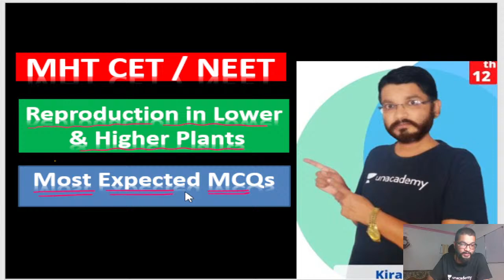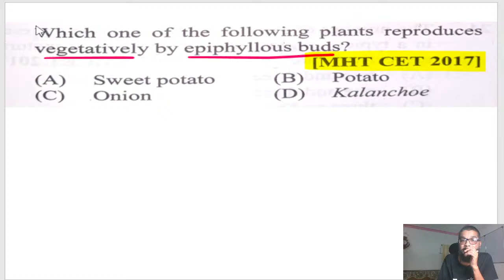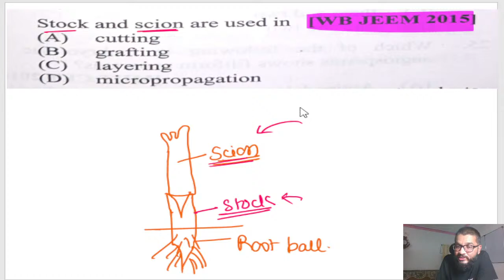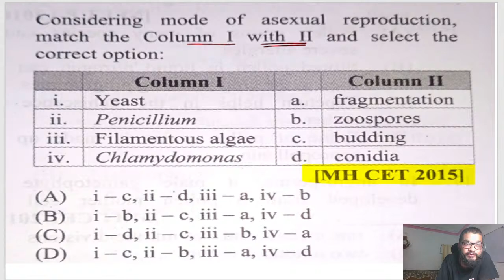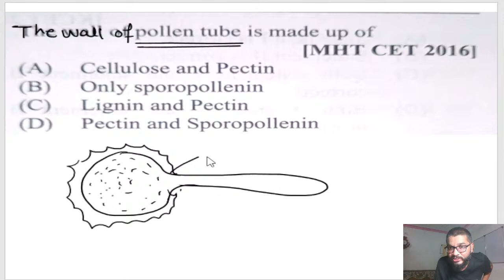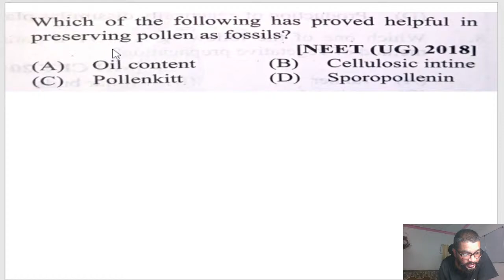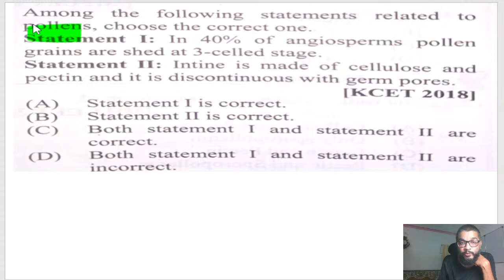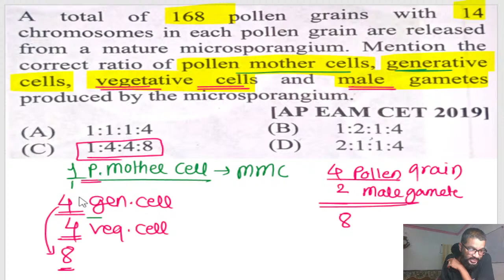REPRODUCTION IN LOWER & HIGHER PLANTS | NEET | MHT CET | Biology |2021 | 2022 | Class 12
Hello Students😄,

🎯 Kiran Kolte Biology Academy 🎯

🎯 100 Percentile in MHT-CET-2021